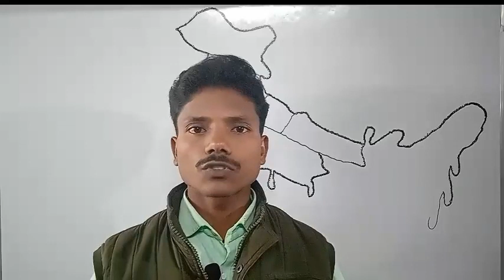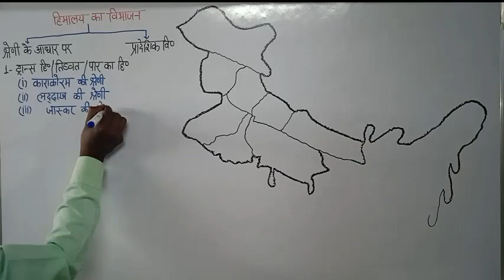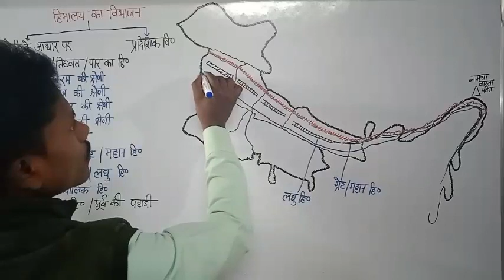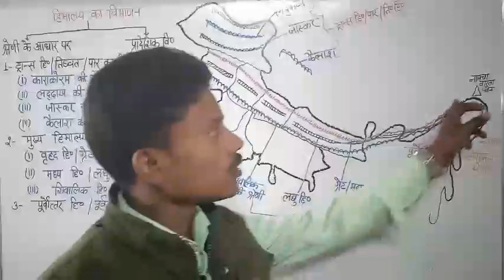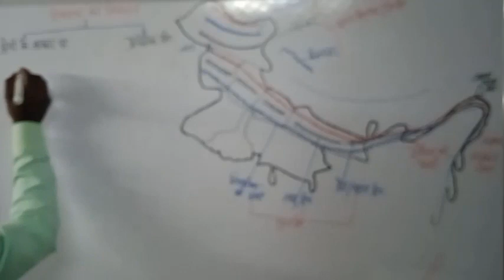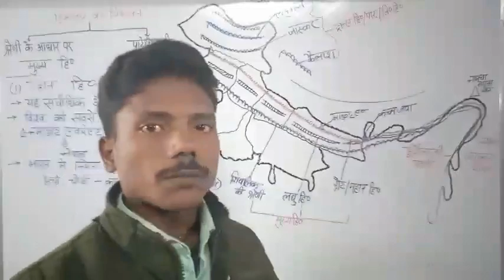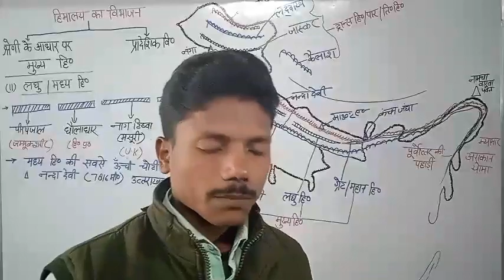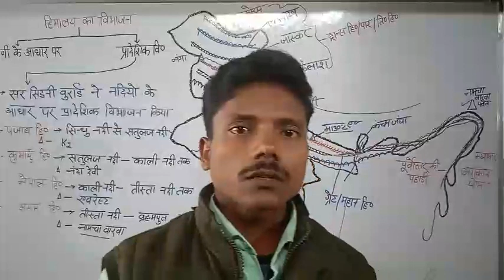हिमालय का विभाजन ।। indian geography।। part 12